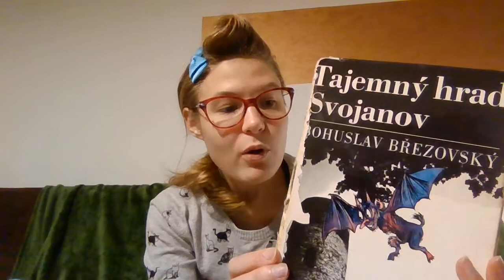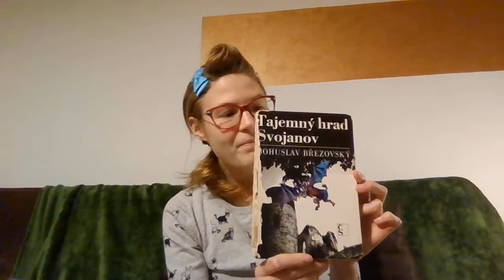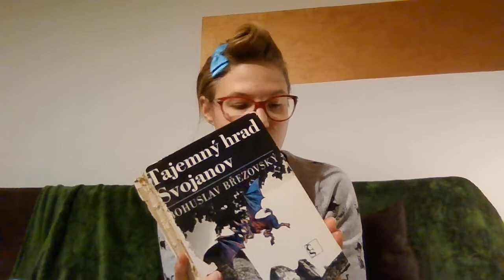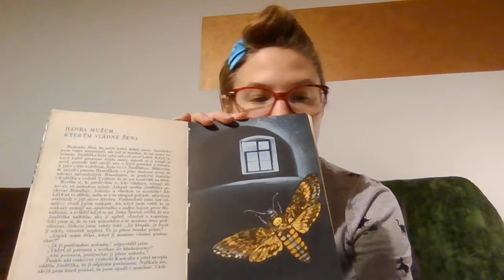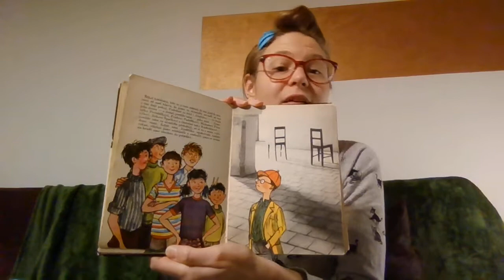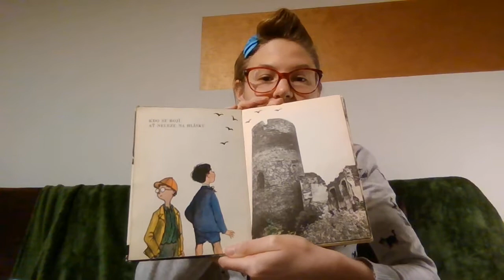Tajemný hrad Svojanov - Bohuslav Březovský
Doporučuje a čte basačka kapely FMcabaret a improvizátorka Markéta Vlková